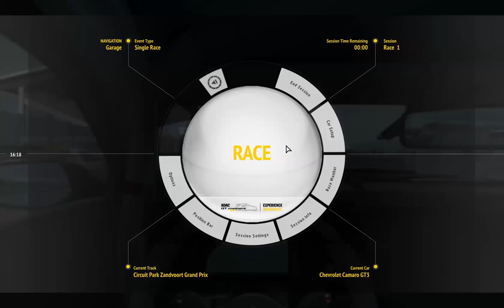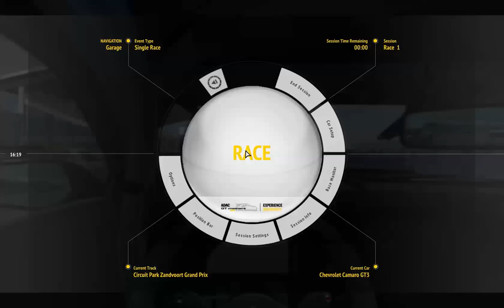ADAC GT Masters Exp. - #18: Saison 2, Zandvoort - Rennen 2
ADAC GT Masters Experience 2014 - Saison 2
Station 2: Zandvoort
Rennen 2

Der erste Lauf in Zandvoort war unsere beste Leistung seit langer Zeit. Ein spannender Lauf über 30 Minuten, in dem wir stets an der Spitze zu finden waren. Leider hat uns ein "technischer Defekt" für Lauf 2 übel mitgespielt und diesen einfach übersprungen. Als Ersatz gab es dafür bei gleichen Einstellungen ein Rennen, welches leider nicht mit in die Meisterschaftswertung einfließt, Lauf 1 aber in Sachen Spannung und Entertainment in nichts nachsteht.

Daten zum Spiel:
Name: ADAC GT Masters Experience 2014
Entwickler: Sector3 Studios
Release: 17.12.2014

Der SaReNi Camaro GT3:
- USA / Deutschland
- Heckantrieb
- 7.9L V8
- 650 PS, 800 Nm
- Leergewicht: 1310 kg
- Baujahr 2014
- Preis: 195.000 (+MwSt)
- Einsatz durch Reiter Engineering in der ADAC GT Masters und der Blancpain Sprint Series
- Entwicklung in D durch SaReNi United (Tochterunternehmen von Reiter Engineering)

Der Circuit Park Zandvoort:
- Zandvoort, Niederlande
- Eröffnung: 1948
- 15m Höhenunterschied
- 4.307 m lang (seit 1999)
- Formel 1 GP der Niederlande: 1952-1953,1955,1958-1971,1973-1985

Intel i7-4770K | GeForce GTX 770 | 16 GB RAM | Win 7 Home Premium | Fanatec CSWv2 + CSPv2